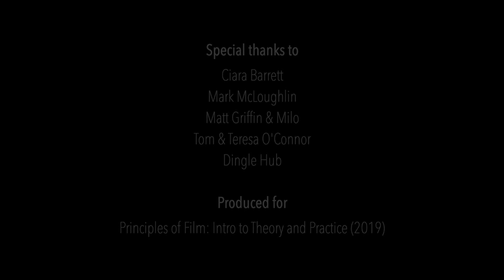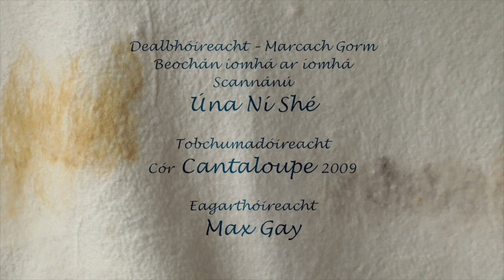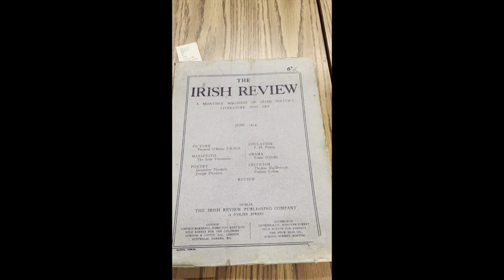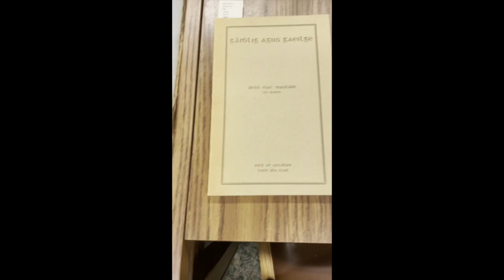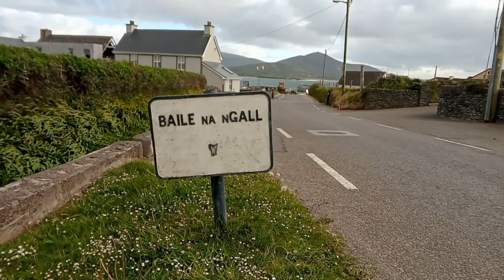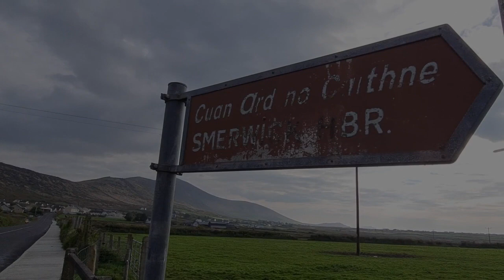Première: New Irish Short Films/Gearrscannáin Nua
World Première: New Irish Short Films
Online Launch and Showcase Screening for Culture Night 2021 of short films produced by participants on the ‘Principles of Film’ and ‘Irish Language Cinema: Culture and Practice’ workshops hosted by Dingle Hub 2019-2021 and supported by Ealaín na Gaeltachta. Films will be introduced by course facilitators, lecturer in film studies Ciara Barrett and filmmaker Mark McLoughlin.
Event will be launched by special guest renowned Hollwood casting Director Ros Hubbard.

Première: Gearrscannáin Nua
Seoladh agus taispeáint gearrscannán nua déanta ag rannphártaithe ar na ceardlanna ‘Prionsabail Scannáin’ agus ‘Tionscal na Scanánnaíochta Trí Ghaeilge: Cultúr agus Cleachtas’ sa Dingle Hub 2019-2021.
Tá na ceardlanna seo ó pháirt mhaoiniú ag Ealaín na Gaeltachta.